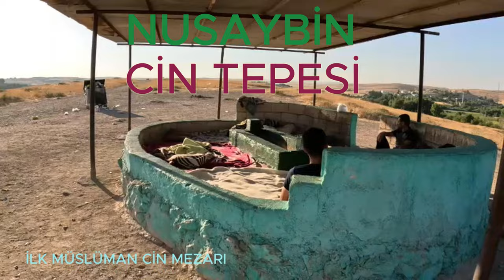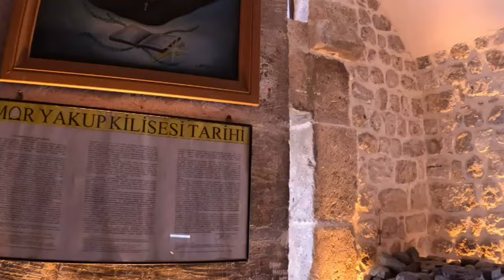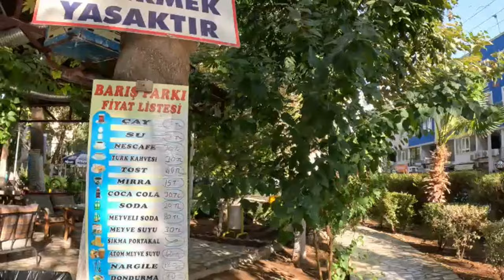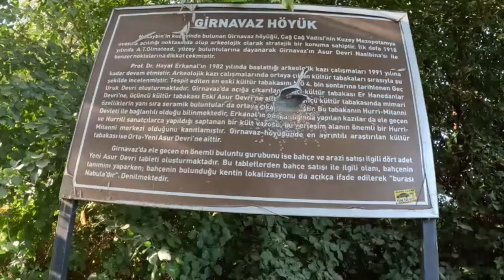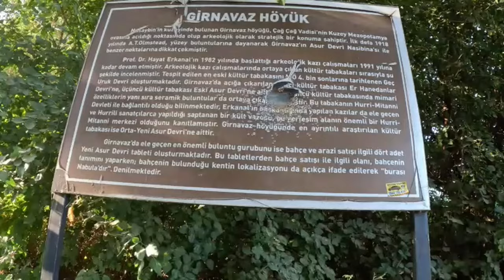Gizemli Nusaybin: Cin Tepesi' deki Sırlar Ortaya Çıkıyor! | Vlog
Merhaba arkadaşlar! Bu videoda, Nusaybin'in gizemli yerlerinden biri olan Cin Tepesi'ne yaptığımız unutulmaz bir gezintiyi sizinle paylaşıyoruz. Cin Tepesi, bölgede sıkça konuşulan gizemli hikayeleri ve manzarası ile ünlüdür. Biz de bu eşsiz deneyimi sizlerle paylaşmak için buradayız.

Cin Tepesi'nin tarihçesi ve efsaneleri
Eşsiz doğa manzaraları
Bölgenin kültürel zenginlikleri
Nusaybin'de yapılacak aktiviteler
Cin Tepesi'nde geçirdiğimiz keyifli zaman
Eğer Nusaybin'e veya Cin Tepesi'ne bir gezi düşünüyorsanız, bu video size rehberlik edebilir. İyi seyirler!